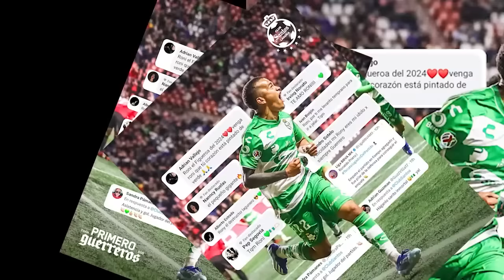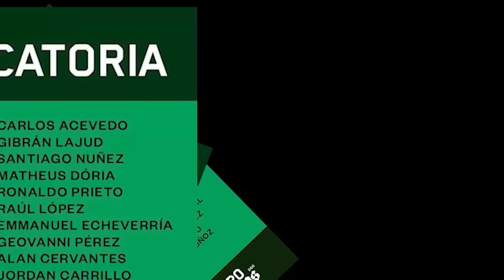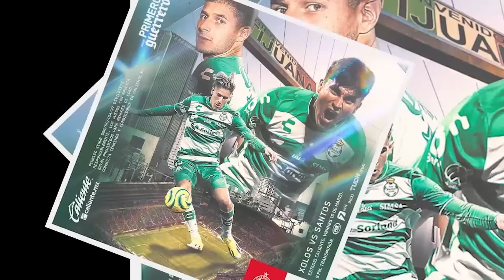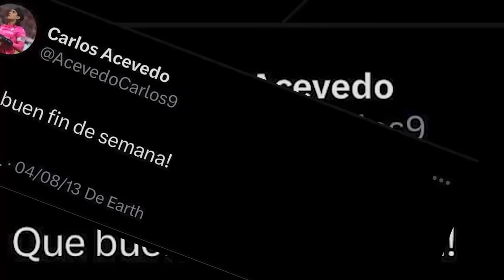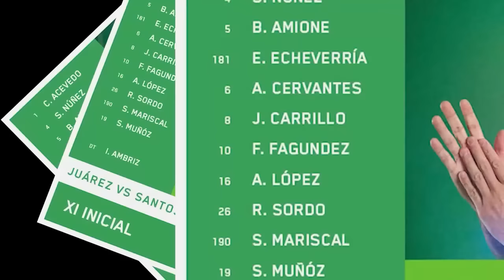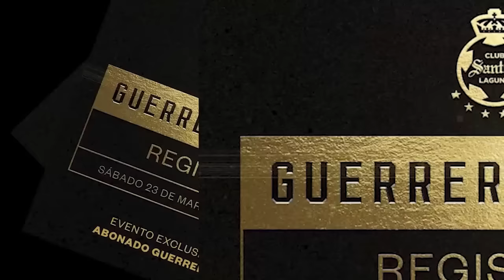🔥🟢 ULTIMO REPORTE DEL TRI DESDE HONDURAS! PRENSA PIDE NO DEN AYUDITAS ARBITRALES A MEXICO ANALISIS!